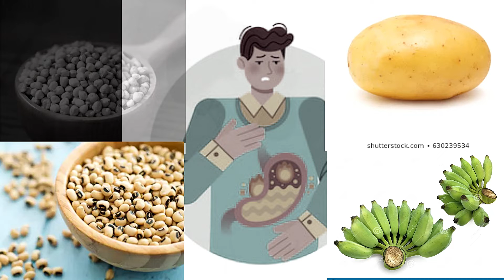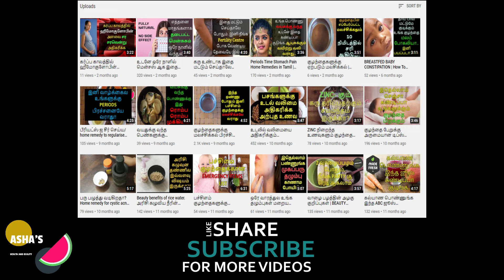வாயு தொல்லை ஆயுசுக்கும் இனி வராது 2 பொருள் போதும் | GASTRIC prolem solution in tamil | vayu thollai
gas problem in stomach in tamil, வாயு தொல்லை நீங்க,vaaivu problem in tamil, Gas Trouble Home Remedies in Tamil - Gas Problem home Remedy in Tamil - Acidity and Gas Problems in Tamil ,வாயு பிடிப்பு நீங்க,

Gas Problem in Tamil

gas trouble solution in tamil
gas trouble remedy in tamil
gas trouble symptoms in tamil
acidity and gas problems in tamil
vayiru uppusam neenga
vayiru vali marunthu in tamil
vayiru erichal in tamil
vayiru vali kuraiya
treatment for gas trouble in tamil
gastric problem solution in tamil